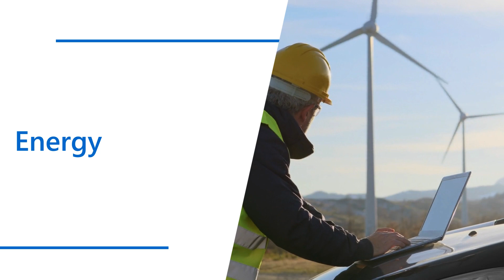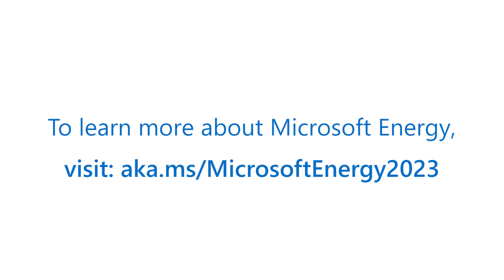Harnessing the data revolution in the power and utility industry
The second episode of the “Top Trends in Energy” video series dives into how power and utility companies can make better decisions, increase efficiency, and reduce costs using data and analytics. Gina Weber, Utility Analytics Institute Managing Director, joins Bilal Khursheed, Director of Energy and Sustainability for the Americas at Microsoft to discuss how data and analytics impact security, sustainability, and skilling.

Watch the other videos in the “Top Trends Energy” series

00:15 – Intro
01:54 – Utility Analytics Institute mission
02:56 – Data and analytics in the power and utilities industry
04:52 – How the industry can better leverage data and analytics
06:46 – The importance of cybersecurity and privacy
09:14 – The impact on people and culture
11:08 – Closing